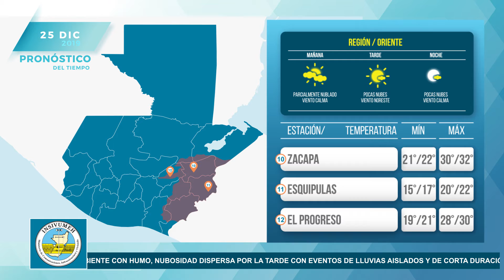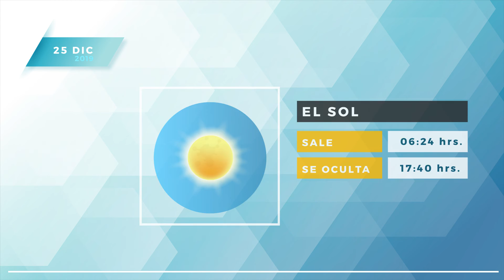Pronóstico del tiempo para miércoles 25 de diciembre de 2019.